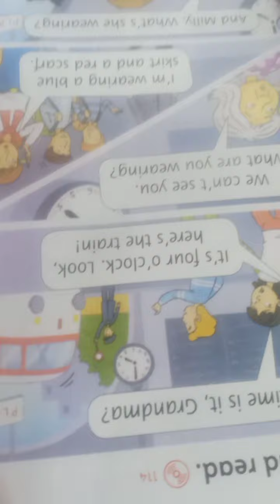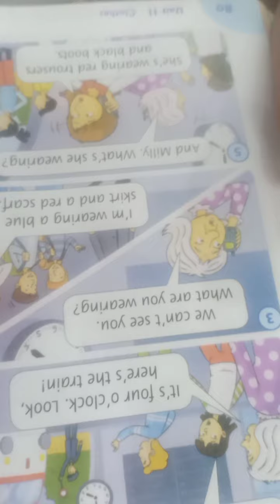Anh Tuấn _ grade 4 ( Speaking and reading skills)